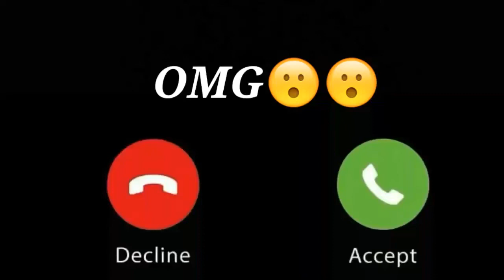message tone coin drop message tone